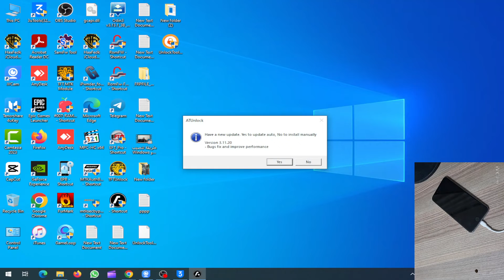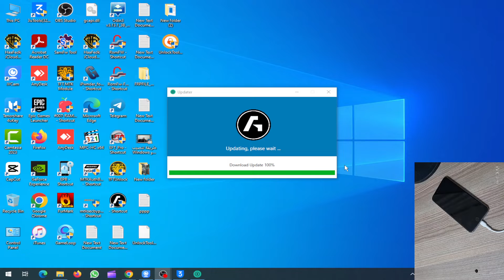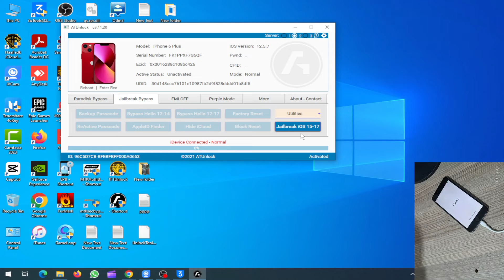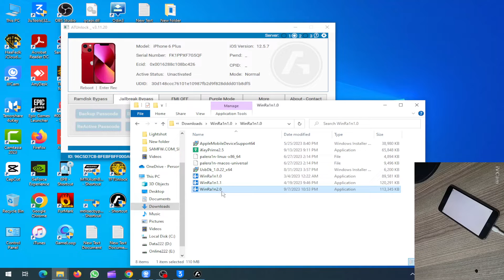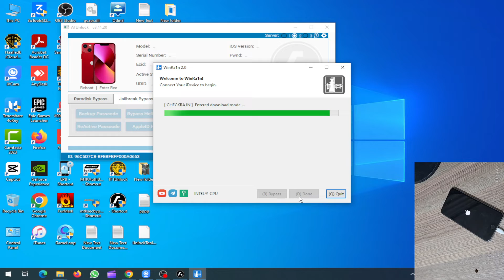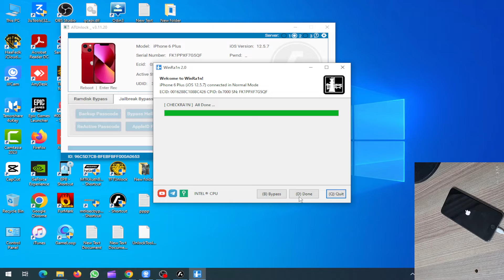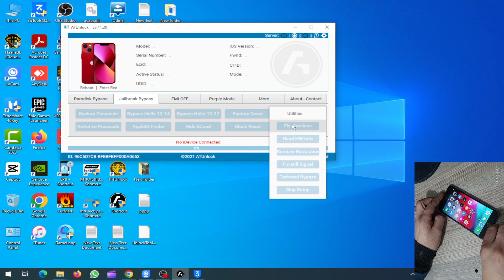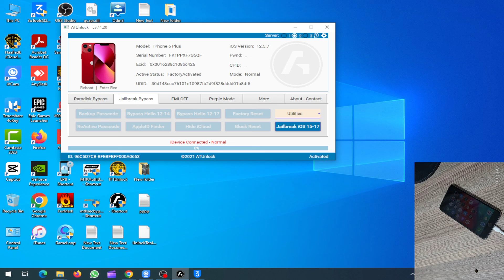تخطي iCloud لجهاز iPhone 6 Plus باستخدام أداة ATunlock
في هذا الفيديو، سنشرح لك كيفية تخطي iCloud لجهاز iPhone 6 Plus باستخدام أداة ATunlock. هذه الأداة  وسهلة الاستخدام، ويمكنها تخطي iCloud على جميع أجهزة iPhone وiPad وiPod touch التي تعمل بنظام iOS 15 أو أحدث.

في هذا الفيديو، سنغطي جميع الخطوات اللازمة لتخطي iCloud بنجاح، بما في ذلك:
متطلبات الأداة
تنزيل الأداة وتثبيتها
إعداد الجهاز
تخطي iCloud

كلمات بحثية:

تخطي iCloud
iPhone 6 Plus
أداة ATunlock
iOS 15